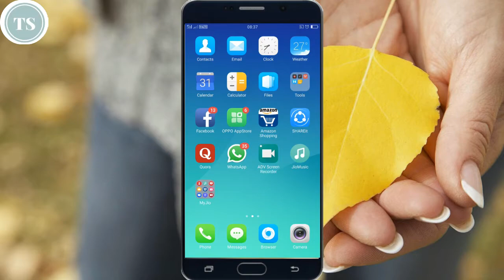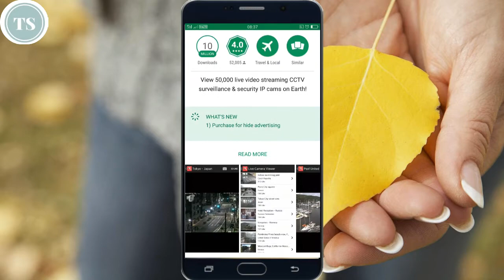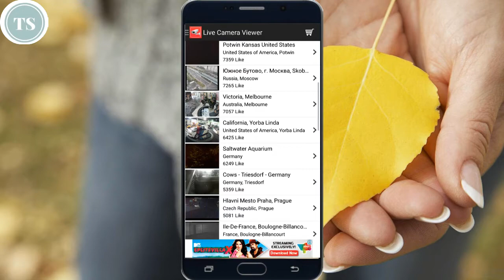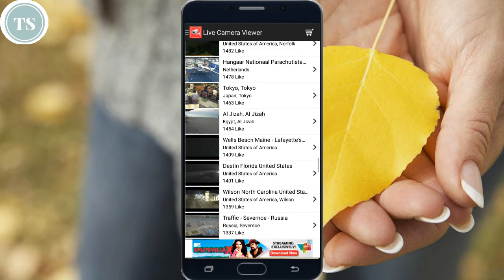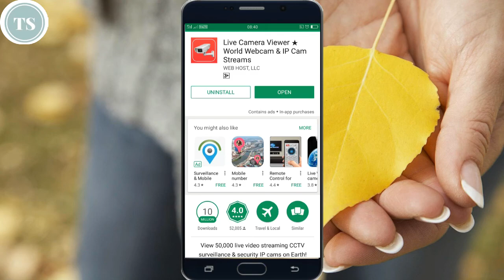How To Watch LIVE CCTV Camera Footage Online On Mobile For FREE | Hindi/Urdu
You can view live CCTV camera footage online on mobile now. you can watch live footage of USA, Live footage of India, live CCTV camera footage of China, live CCTV camera footage of Singapore, live CCTV camera footage of united kingdom, London etc.

1. Download and install this free android app -

2. Open the app and start watching the live footage of world.

3. enjoy.